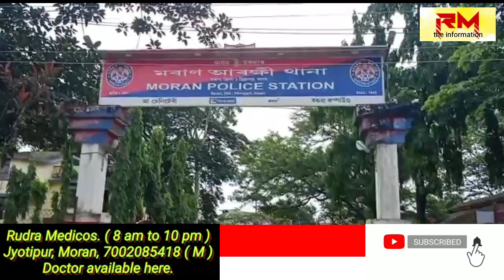Moran : মৰাণ ১ নং চকলীয়াত অবৈধ বিলাতী সুৰা জব্দ, অনিল চেতিয়াক আটক।